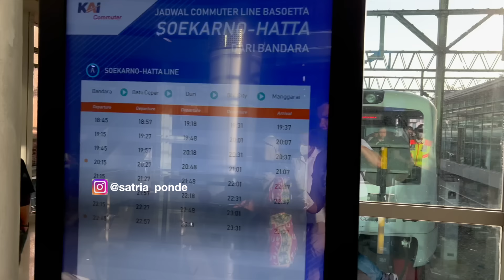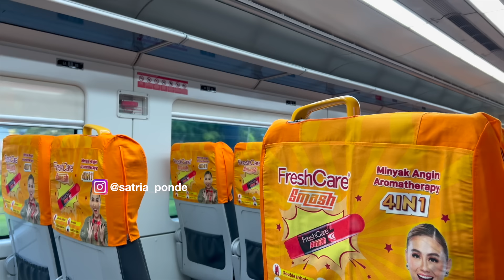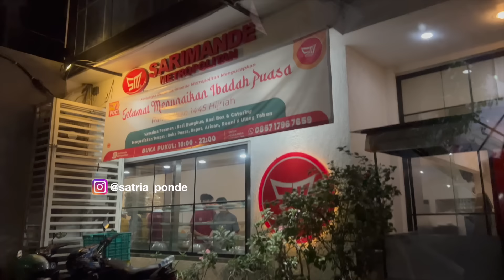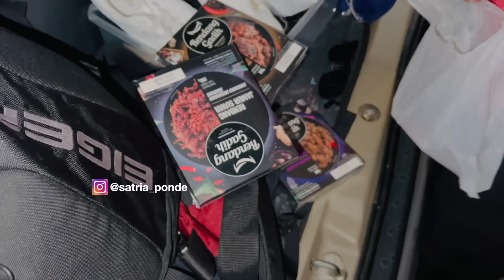Akhirnya Bertemu Yusuf Dan Berbuka Puasa Bareng Di Jakarta